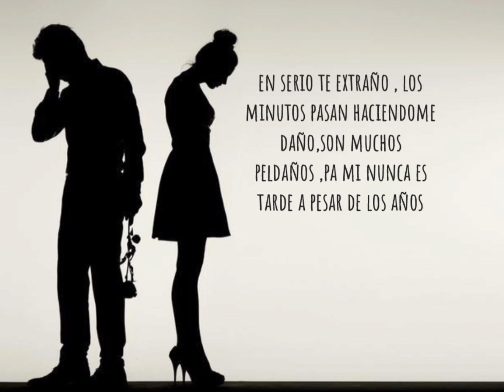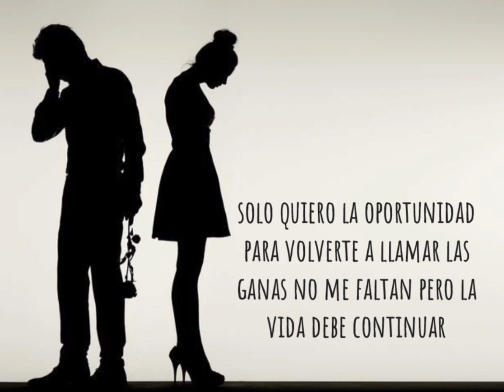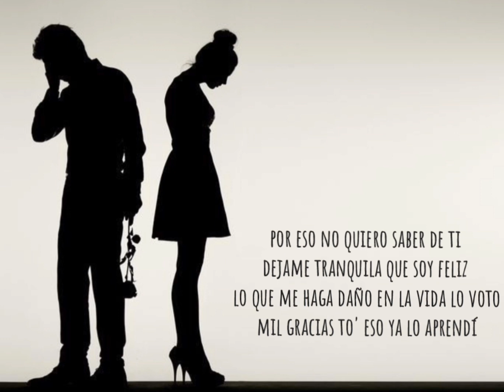🎶 ganas no me faltan 🎶 🎙tormenta mc 🎙El padrino 🎙 🇨🇺